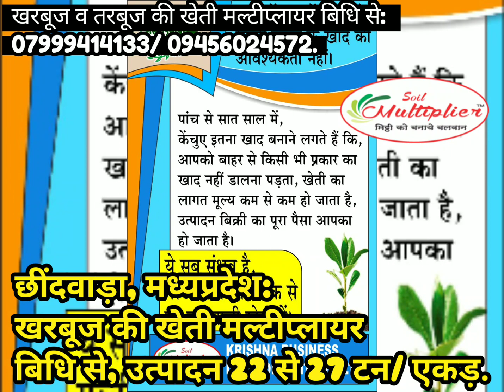मध्यप्रदेश में खरबूज की खेती मल्टीप्लायर बिधि से- 07999414133/ 09456024572.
चंपालाल पवार  कन्हारगांव डैम जिला छिंदवाड़ा तहसील परासिया थाना उमरेठ 1 एकड़ में लगी खरबूजे की फसल पहली चौड़ाई 10 टन मल्टीप्लेयर तकनीक से की गई खेती जमीन से 4 बार दिया गया मल्टीप्लायर स्प्रे में दो बार दिया गया.

22 टन से 27 टन प्रति एकड़ उत्पादन